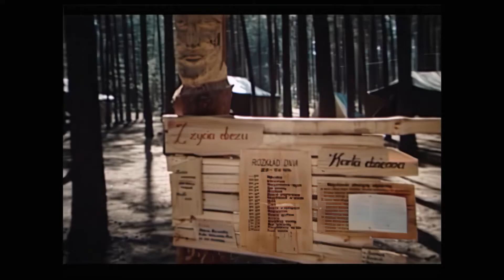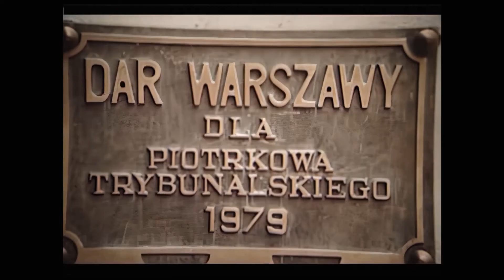Dożynki Centralne - Piotrków Trybunalski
Była to największa masowa impreza mająca miejsce w Piotrkowie w czasach PRL-u. Dożynki odbyły się 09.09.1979 roku na specjalnie w tym celu rozbudowanym dzielnicowym stadionie zespołu GKS Piotrcovia.

Przez dziewięć miesięcy przygotowań do Centralnego Święta Plonów powstawały osiedla mieszkaniowe dzisiejsze osiedle Słowackiego, wówczas XXXV-lecia PRL oraz Łódzka-Wysoka, miejska ciepłownia przy ul. Orlej, przebudowano uliczne arterie. powstała obecna dwupasmówka, ul.Armii Krajowej, Łódzka, wzniesiono śródmiejski amfiteatr, kładkę nad torami kolejowymi przy ul. Słowackiego, Wioskę Wikingów, odnowiono elewacje kilkuset domów.

W przygotowania do Dożynek zaangażowanych było kilkanaście tysięcy mieszkańców miasta oraz dodatkowo ściągniętych na czas poprzedzający główne uroczystości junaków. Sama impreza bardzo mocno przyczyniła się do gospodarczego ożywienia miasta.

Niniejszy materiał filmowy został poddany cyfrowej rekonstrukcji, której dokonał Marcin Kołodziejczyk.

Film "Kronika przemian - Piotrków Trybunalski '79" wyprodukowała Wytwórnia Filmów Oświatowych w Łodzi na zlecenie Wojewódzkiej Rady Związków Zawodowych w Piotrkowie Trybunalskim.
zdjęcia: Janusz Czecz
realizacja: Leszek Skrzydło